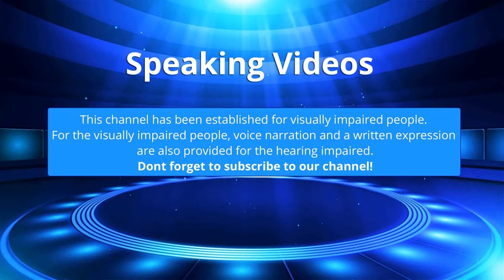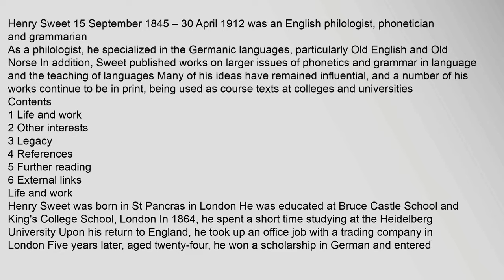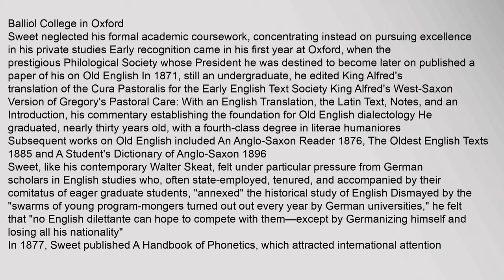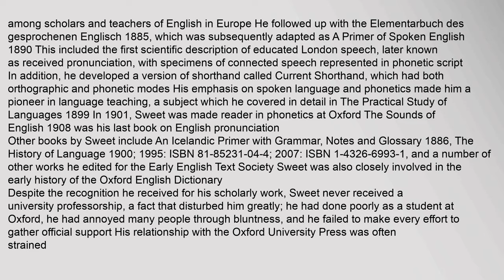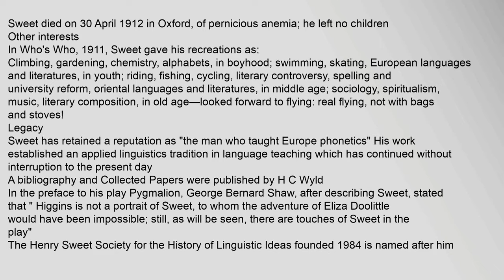Henry Sweet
Henry Sweet 15 September 1845 – 30 April 1912 was an English philologist, phonetician and grammarian12
As a philologist, he specialized in the Germanic languages, particularly Old English and Old Norse In addition, Sweet published works on larger issues of phonetics and grammar in language and the teaching of languages Many of his ideas have remained influential, and a number of his works continue to be in print, being used as course texts at colleges and universities
Contents
1 Life and work
2 Other interests
3 Legacy
4 References
5 Further reading
6 External links
Henry Sweet was born in St Pancras in London He was educated at Bruce Castle School and Kings College School, London13 In 1864, he spent a short time studying at the Heidelberg University14 Upon his return to England, he took up an office job with a trading company in London4 Five years later, aged twenty-four, he won a scholarship in German and entered Balliol College in Oxford4
Sweet neglected his formal academic coursework, concentrating instead on pursuing excellence in his privahenry sweet henry musical, henry sweet, henry sweet spire, henry sweet henry, henry sweet biography, henry sweet a new english grammar Henry Sweet